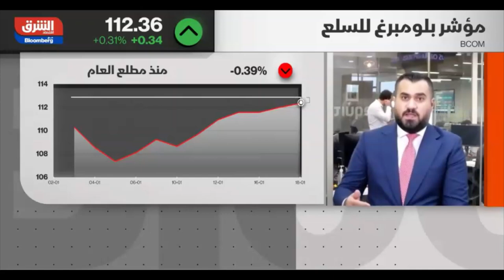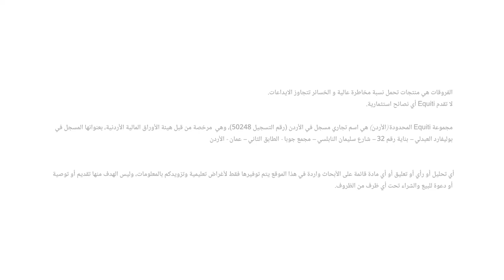كيف قرأت الأسواق البيانات الاقتصادية الأخيرة وما مدى تأثيرها على المؤشرات الأمريكية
الحديث عن أداء أسواق الأسهم الأمريكية
  نظرة على مسار السياسة النقدية في الولايات المتحدة الامريكية عام  2023